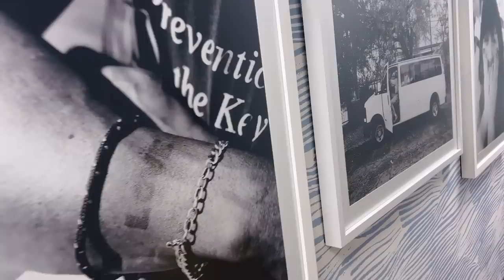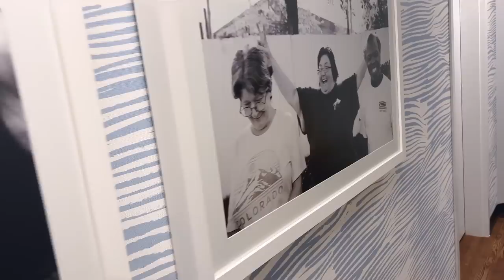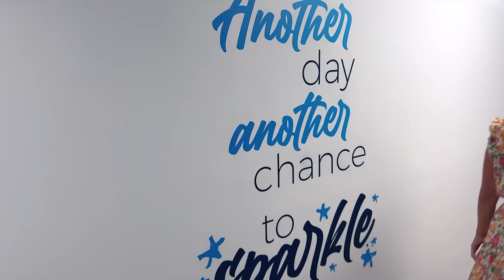Love & Best Dishes: Paula Tours the Union Mission Parker’s House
Paula Tours the Union Mission Parker’s House - The Parker's House is helping the homeless in Savannah with their brand-new women's shelter in Savannah, GA. Take a tour of it now!